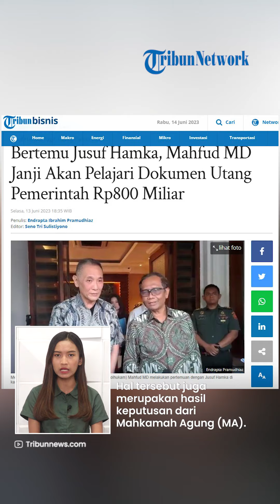Mahfud MD Janji Pelajari Dokumen Utang 800 M usai Jusuf Hamka 2 Kali Datangi Kantor Kemenkopolhukam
TRIBUN-VIDEO.COM - Akhirnya, Menkopolhukam Mahfud MD bertemu dengan Jusuf Hamka di kantornya pada Selasa sore (13/6/2023).

Adapun, ini adalah kali kedua Jusuf menghampiri kantor Kemenko Polhukam pada hari yang sama.

Pertemuan mereka pun membuahkan hasil bahwa Mahfud MD berjanji akan mempelajari dokumen utang pemerintah sebesar Rp 800 miliar tersebut.

Adapun, pertemuan keduanya akhirnya terjadi setelah Mahfud MD mengundang Jusuf Hamka terkait berita yang simpang siur akan utang dari pemerintah.

Di situ, Mahfud juga mengaku bahwa pemerintah memang memiliki utang kepada Jusuf Hamka.

Hal tersebut juga merupakan hasil keputusan dari Mahkamah Agung (MA).

Ia pun mengungkapkan fakta, bahwa pergantian Menteri Keuangan menyebabkan kasus utang pada Jusuf Hamka sempat terhenti.

"Dokumen lengkap saya pelajari," ucap Mahfud MD.

Oleh sebab itu, Mahfud menyebut akan mempelajari lebih lanjut soal dokumen utang.

Adapun, masih akan dipelajari pekan depan setelah dirinya melakukan kunjungan kerja (kunker).

Mahfud juga akan berkoordinasi dengan Kemenkeu mengenai kasus utang ini.

Sebagai informasi, sebelum bertemu dengan Mahfud, Jusuf Hamka telah mendatangi kantor Kemenko Polhukam pada Selasa siang.

Adapun, kedatangannya itu untuk memberi penjelasan kepada Sekretaris Kemenko Polhukam, bukan langsung ke Mahfud MD.

(Tribun-Video.com/Tribunnews.com)

Artikel ini telah tayang di Tribunnews.com dengan judul Bertemu Jusuf Hamka, Mahfud MD Janji Akan Pelajari Dokumen Utang Pemerintah Rp800 Miliar,

Vp: Dimas